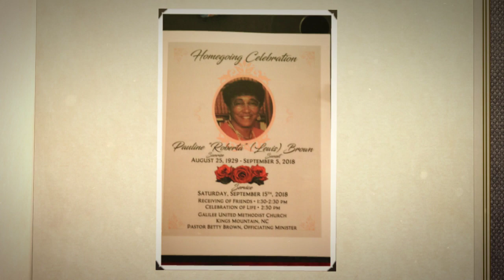Home Going Celebration For Our Beloved Roberta Pauline Lewis Brown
The family of Roberta Pauline Lewis Brown would like to express sincere appreciation for all those who were able to attend the home going. They would also like to show gratitude for those who sent their thoughts and prayers but were unable to be present by providing a visual commemorative for view now and for years to come. Please express your continued support of the family by liking their video. Produced BY Don